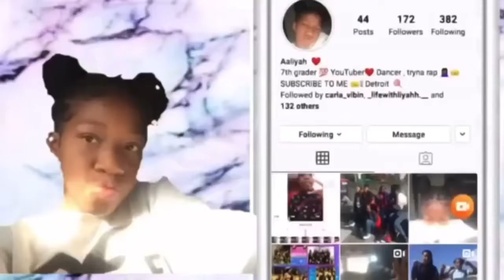EPIC TEDDY BEAR PRANK !! *MuSt WaTcH * 😂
Social media’s